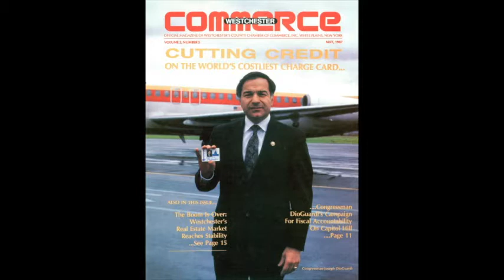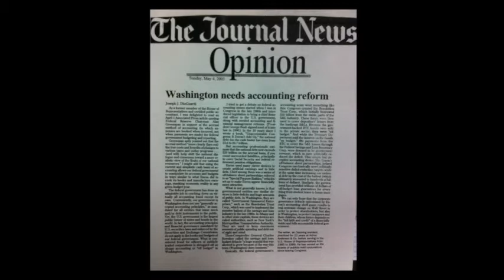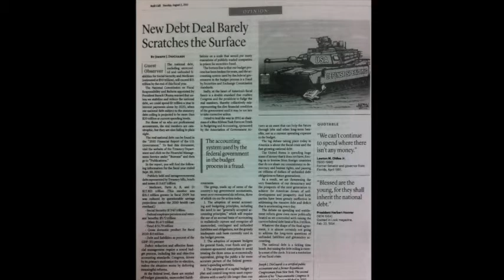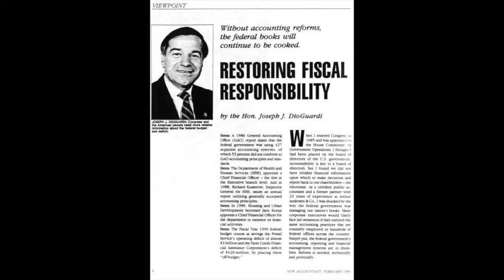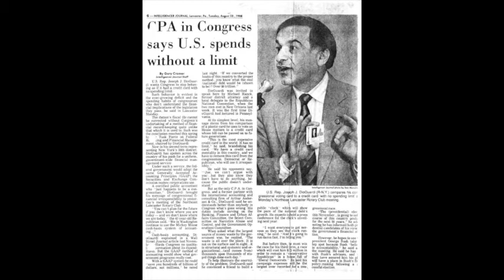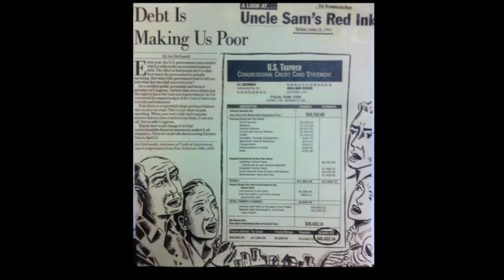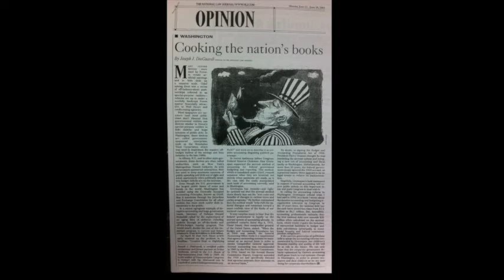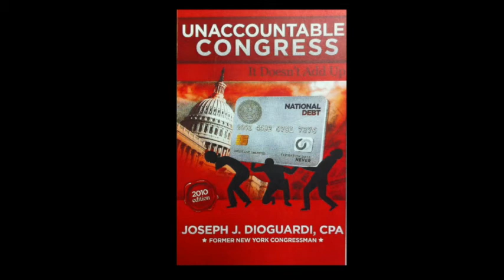Curtis Wright Show Interview with Joe DioGuardi 12-01-2014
Truth In Government is a Public Watchdog Organization Dedicated to Fiscal Responsibility and Financial Accountability in the Federal Government. Through the Promotion of Honest Budgeting, Professional Accounting Principles, and Improved Financial Management, Truth In Government Aims to Increase Public Awareness About the Lack of Transparency, Independence, and Accountability in Federal Spending Practices.